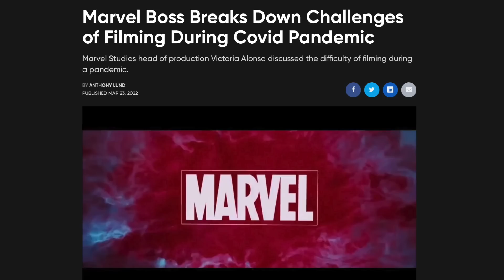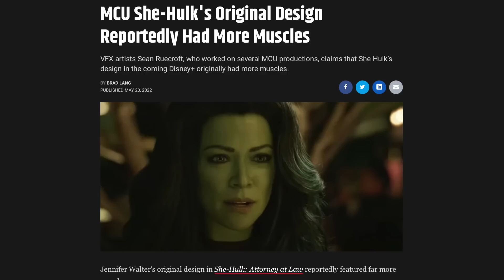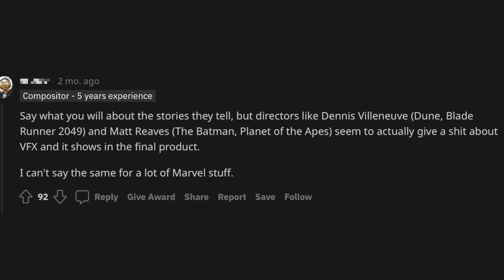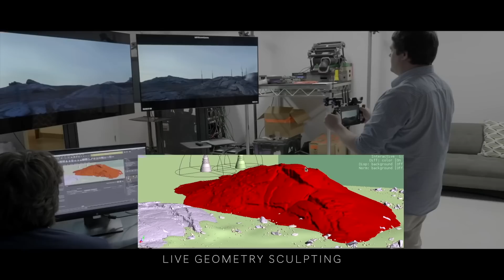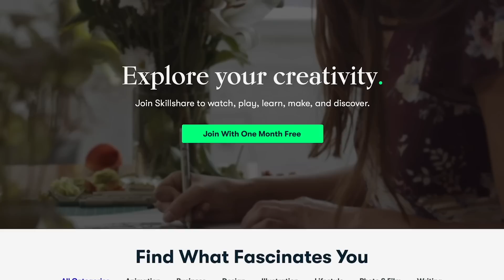Marvel Has a CGI Problem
So "Thor: Love and Thunder" just came out, and it’s… not great. It’s not the worst thing in the entire world, but I was pretty disappointed. As a big fan of Gorr the God Butcher from his appearance in Jason Aaron's comic run on "Thor: God of Thunder," I feel like they didn’t do that character much justice, and there are some decisions towards the end that I really don’t care for. The reason I didn’t do like a regular review for this movie was because after watching it, my biggest takeaway had less to do with the movie itself, and moreso a bigger issue with a lot of current Marvel products, something I’ve wanted to talk about for a while.

Timestamps:
0:00 - Intro
0:30 - A Clarification
1:37 - Unfinished Effects
2:04 - Unnecessary Effects
3:03 - The Reason
3:41 - The Marvel Pipeline
5:11 - The REAL Reason
7:41 - A Little Bit of Hope
9:30 - Sponsor
10:30 - Why Settle?
11:04 - Outro